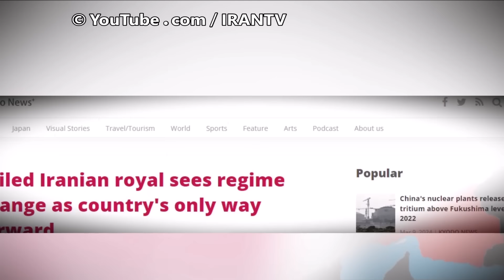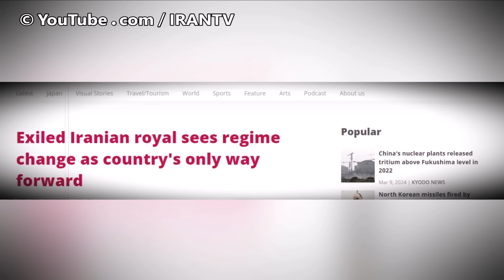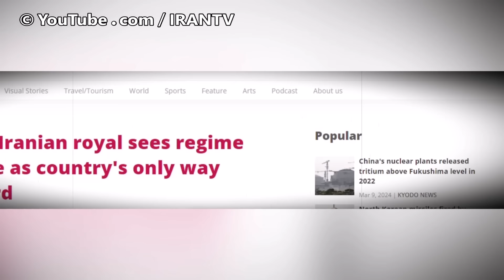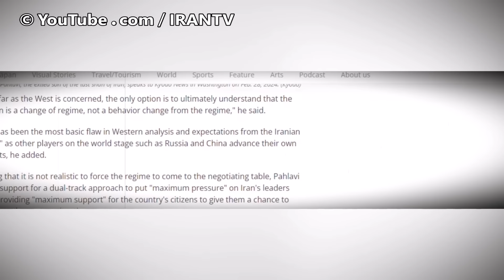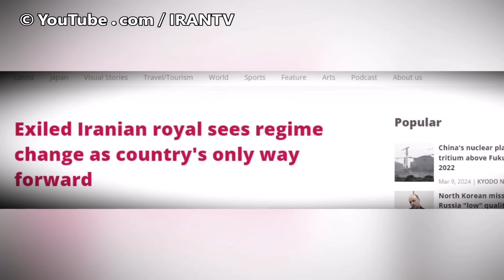خبرنگار ژاپنی: سرنوشت ایران ۱۴۰۳ را شاهزاده پهلوی تعیین می کند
برخی از منابع خبری این کانال  (با تصرف و تلخیص) :
ایران وایر
کیهان لندن
رویترز
یورونیوز

بازنویسی متن مصاحبه شاهزاده رضا پهلوی برای سئو یوتیوب
عنوان: آینده ایران با شاهزاده رضا پهلوی: دموکراسی، توسعه و صلح

کلمات کلیدی: شاهزاده رضا پهلوی، آینده ایران، دموکراسی، حقوق بشر، توسعه اقتصادی، صلح، ثبات، آموزش و پرورش، جوانان، آزادی های فردی

توضیحات:

این ویدئو مصاحبه ای مفصل با شاهزاده رضا پهلوی، رهبر اپوزیسیون ایران، را ارائه می دهد. در این مصاحبه، شاهزاده پهلوی دیدگاه خود را برای آینده ایران به اشتراک می گذارد، آینده ای که بر پایه دموکراسی، حقوق بشر، توسعه اقتصادی، صلح و ثبات بنا شده است.

بخش های برجسته ویدئو:

نقش شاهزاده رضا پهلوی در آینده ایران: شاهزاده پهلوی می تواند به عنوان یک شخصیت محوری در تغییرات آینده ایران عمل کند و مسیری نو در تاریخ این کشور باز کند.
ایران آزاد، مدرن و دموکراتیک: شاهزاده پهلوی خود را وقف ایجاد ایرانی آزاد، مدرن و دموکراتیک کرده است.
توسعه اقتصادی، اجتماعی و فرهنگی: با حضور شاهزاده رضا پهلوی، ایران می تواند گام های بلندی به سوی توسعه اقتصادی، اجتماعی و فرهنگی بردارد.
صلح و ثبات در منطقه: شاهزاده پهلوی می تواند با باز کردن فصل جدیدی از دیپلماسی، نقشی تعیین کننده در ایجاد صلح و ثبات در منطقه داشته باشد.
تحول در نظام آموزشی: آموزش و پرورش در ایران با سرمایه‌گذاری در نظام آموزشی و ترویج علم و دانش متحول خواهد شد.
ایران به عنوان نمونه ای برای کشورهای منطقه: ایران با تمرکز بر حقوق بشر و آزادی های فردی می تواند مثالی برای کشورهای منطقه باشد.